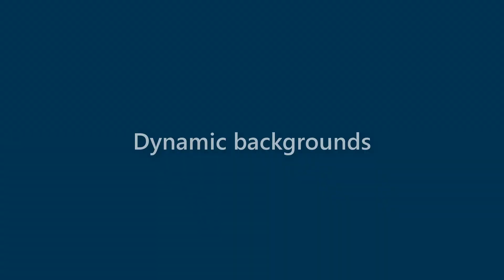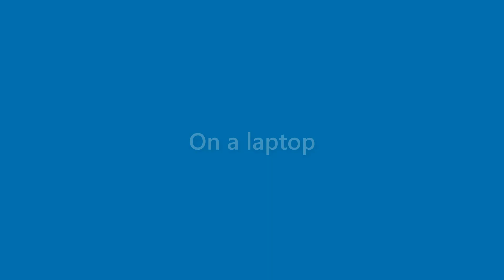Maximus Patrick - appearance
Name Look - Maximus Patrick - appearance. In this video we present "Maximus Patrick" name look and feel in various scenarios.
This video will cover:
How does "Maximus Patrick" look as a personal letterhead?
How does "Maximus Patrick" look on a business card?
How does "Maximus Patrick" look on a computer/laptop screen?
How does "Maximus Patrick" look with different background colors?
How does "Maximus Patrick" look with various fonts?